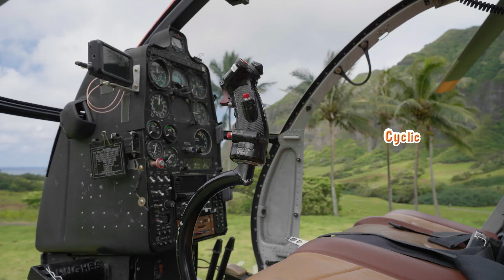Blippi Explores Hawaii In A Helicopter! | Children's Song | Earth Stories for Kids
Our Green Earth is an education channel dedicated to educating children about Nature & Science by showcasing different green locations like beaches, forests, gardens, farms and more. It also highlights experiments and songs that stimulate knowledge about the outside world.

Here you will find videos featuring Cocomelon, Blippi, Morphle, Go Buster and more!

Our Mission: The aim of our content is to nurture children’s curiosity and understanding of the Earth by teaching them how to respect and take care of their planet.